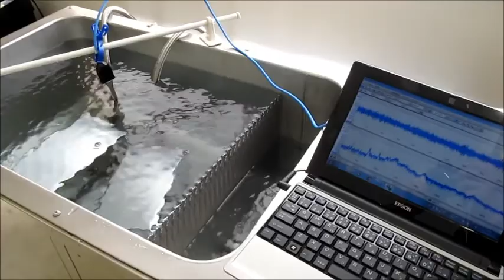超音波の非線形性現象 The nonlinear phenomenon of an ultrasonic wave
超音波の非線形性現象を研究・開発しています。

３種類の異なる周波数の「超音波振動子」を利用する技術